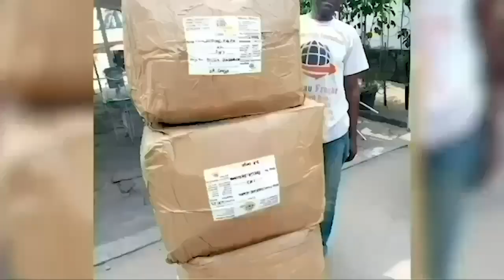FÉLIX TSHISEKEDI A LA 52eme CONSEIL DE DROIT DE L’HOMME ONU. KAGAME CONDOMNES